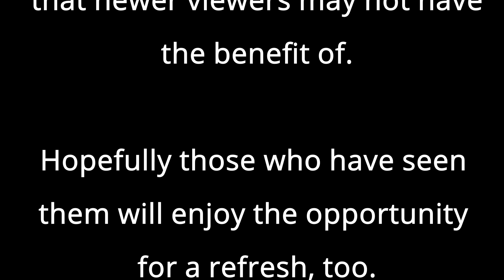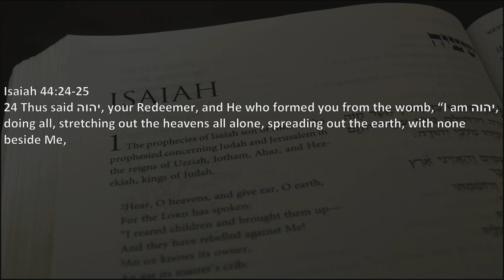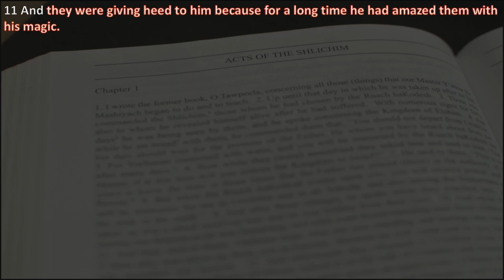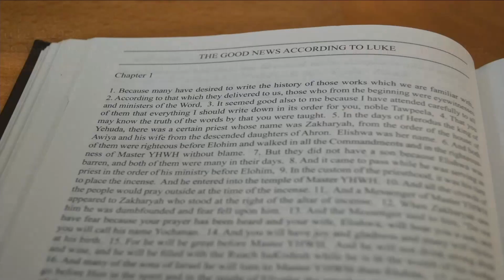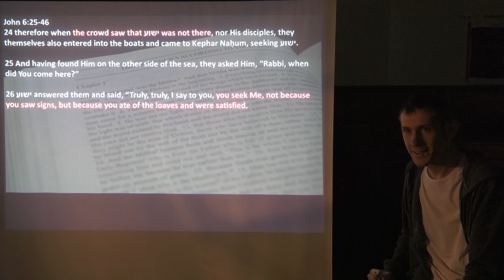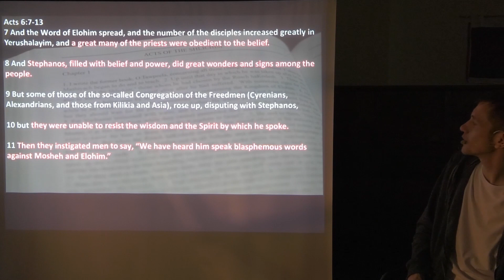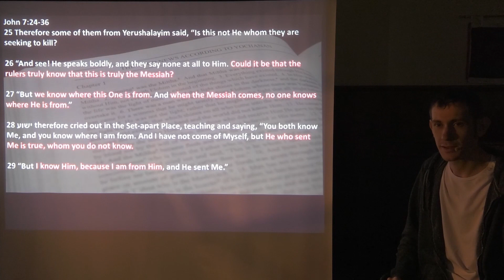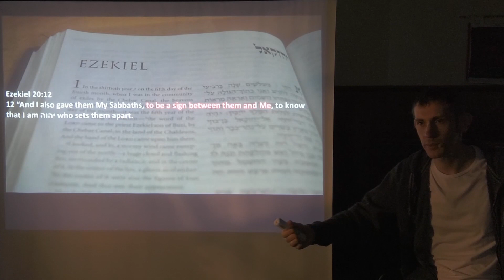Understanding יהוה - Seeing is NOT Believing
We look at where belief comes from.